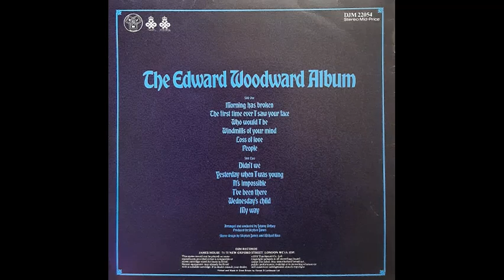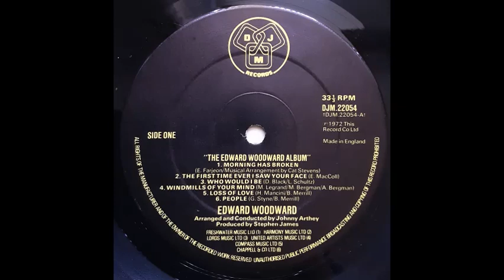Edward Woodward - It's Impossible [1972]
Track 9 of 12, from the 1972 album "The Edward Woodward Album".